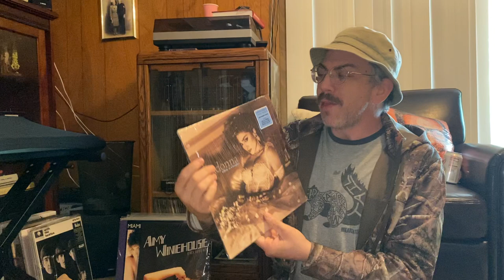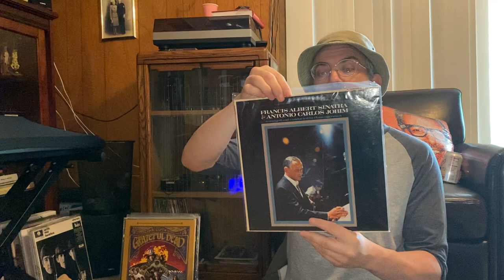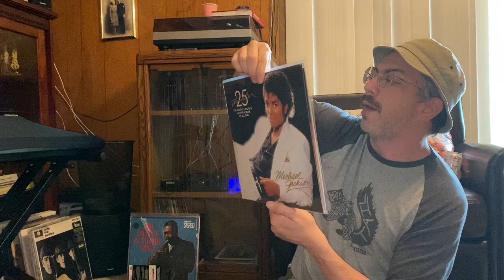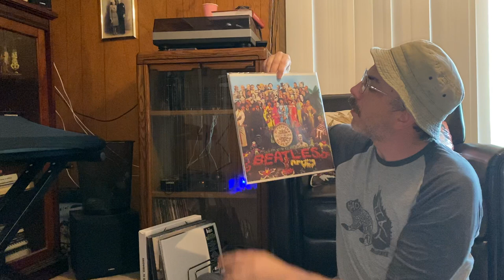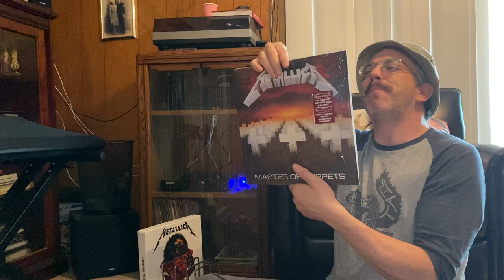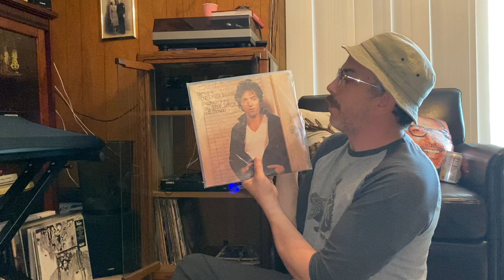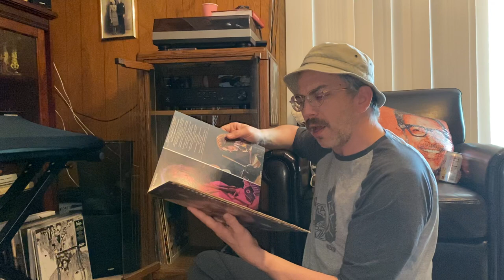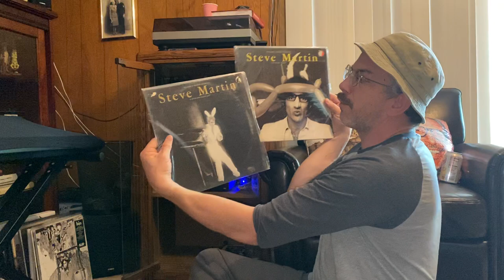My small vinyl collection